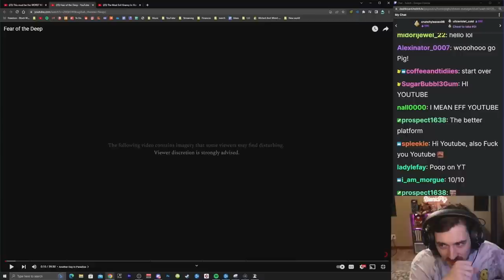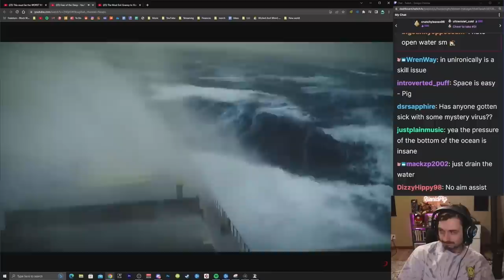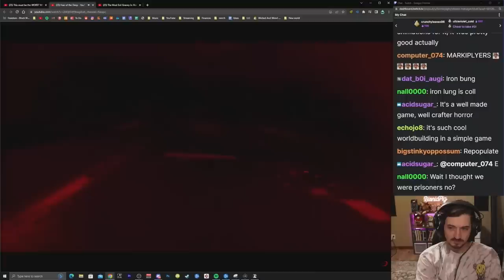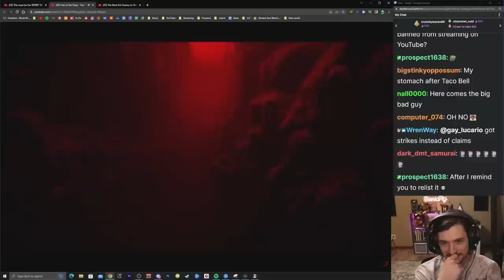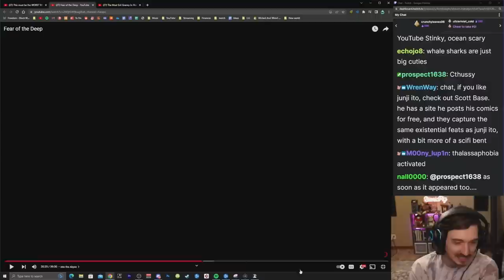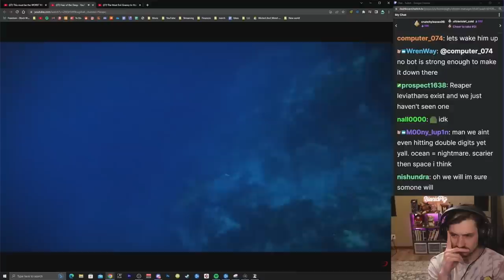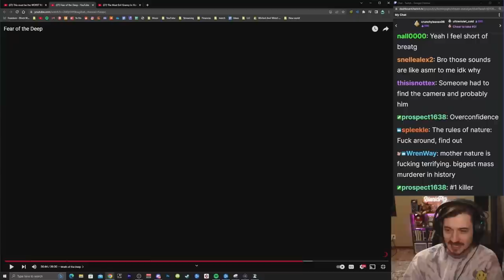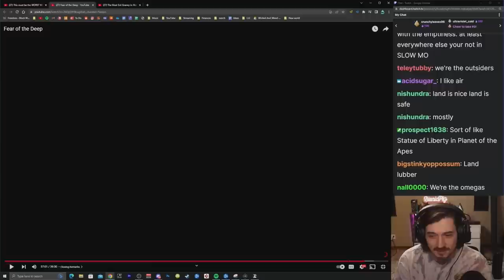Bionicpig reacts to Fear Of Depths